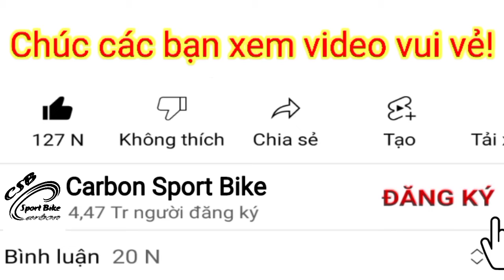0772546208 Trek Madone SLR9 mã màu 16- 30 Khung sườn xe đạp đua carbon T1100 Taiwan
Carbon Sport Bike gửi đến các bạn chi tiết bảng màu Trek Madone SLR9 từ CSB SLR9 16 - CSB SLR9 30.

Phanh đĩa
Size tùy chọn
BB ren vặn
Chất liệu: Carbon Toray T1100
Khung gồm: Khung, phuộc, cốt yên, ghi đông, chén cổ, BB
Sản xuất: Taiwan
Bảo hành: 12 tháng lỗi đổi mới nếu lỗi nhà sản xuất
Giá: 27tr -28tr tùy theo màu